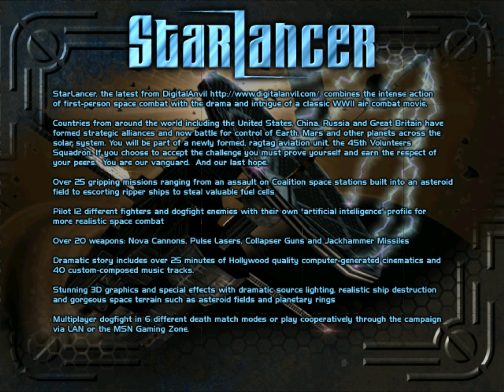StarLancer: Trial - 2/2 - Den Rückzug sicherstellen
Mission 2: 10. Juli 2160.

Spielname: StarLancer: Trial Version
System: Windows
Hersteller: Warthog Games/Digital Anvil
Publisher: Microsoft
Release: 2000

Die Testversion enthält zwei nie zuvor gesehene Missionen und ein eigenes, einzigartiges Trägerschiff, die Yamato. Diese intensiven Missionen bilden die Vorgeschichte zur StarLancer und enthüllen die Ereignisse, die zur Versetzung von Commander Enriquez auf die Reliant und ihrem anschließenden Kommando über das 45. Freiwilligengeschwader führt.

In der Testversion haben die Koalition und die Allianz einen Vertrag unterzeichnet, der dem Sonnensystem einen unruhigen Frieden beschert. Was als Routine-Patrouille beginnt, endet im Chaos. Es ist Ihre Aufgabe, dafür zu sorgen, dass die Allianz nicht unter die Kontrolle der Koalition gerät.